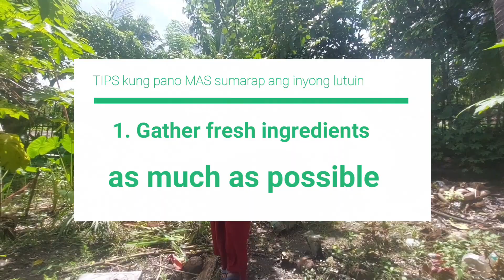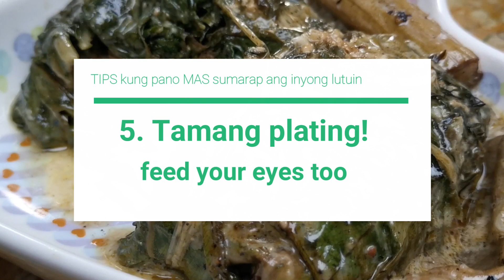Tips Kung Paano Gawing Mas Special ang Paborito Nating Laing, Ating Alamin! Watch Till the End!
Kakaibang Paraan ng Pagluluto ng Laing sa Quezon, aming ipapakita! Samahan nyo po kami sa Funnylicious Episode na ito! Delectable Pinoy Cuisine we love and enjoy, bibida na!